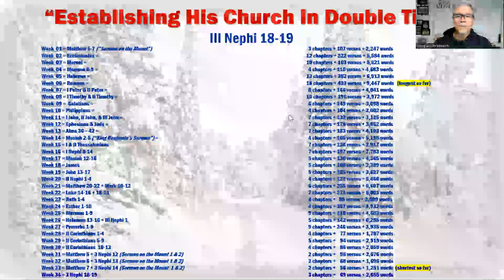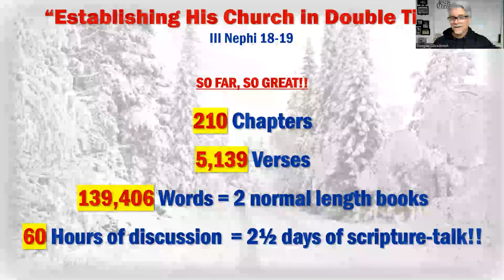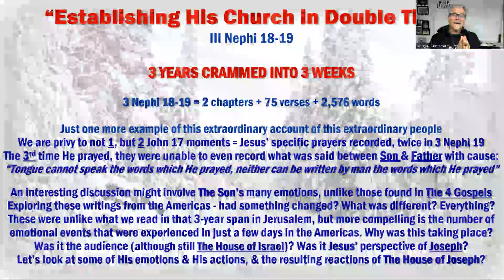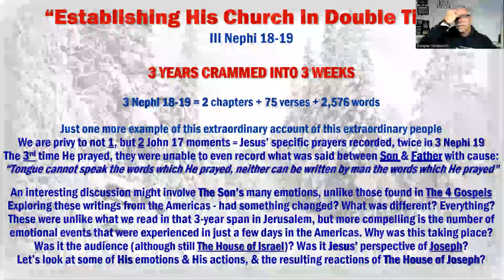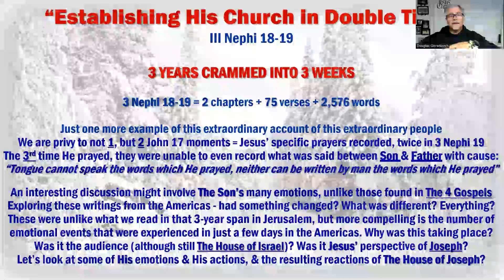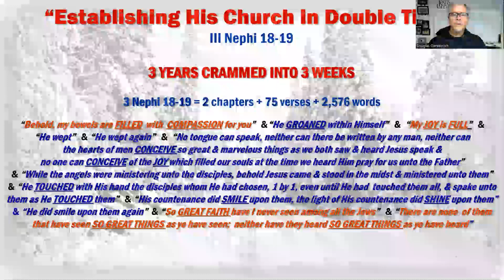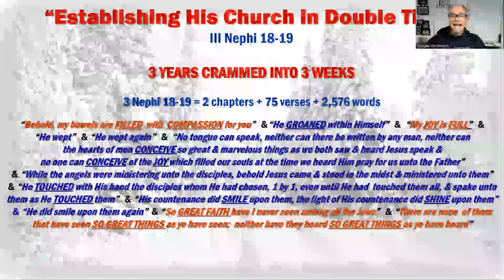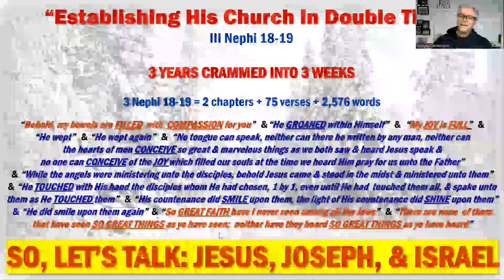2024 0319 - BC - 3 N 18-19 - Class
"Establishing His Church in Double Time" Time was short. The goals was as it was in Jerusalem - establish the Truth! God love you each & all ...